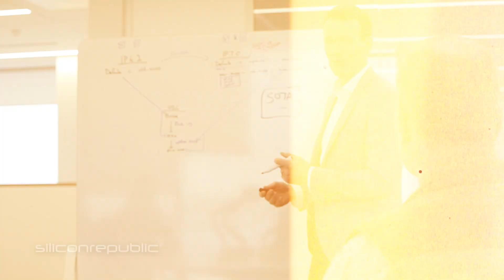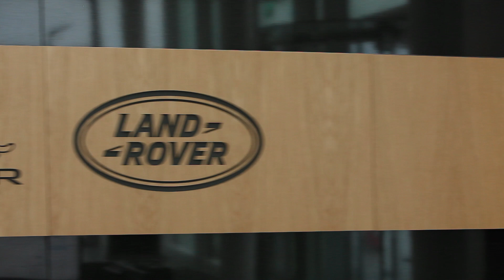How Jaguar Land Rover welcomes ideas from graduates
What kind of work is being carried out at Jaguar Land Rover in Shannon? From electrical architecture and smart charging to functional safety and its Graduate Innovation Challenge, we got some insights from its employees.